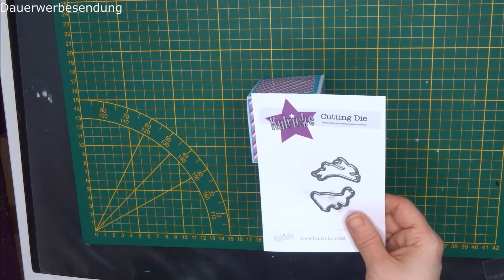Basteln: Überraschungsei Verpackung für Ostern selber machen / Geschenkidee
In diesem Video zeige ich euch eine ganz einfache Anleitung, wie ihr eine Verpackung für ein Überraschungsei passend für Ostern basteln könnt.

Bastelmatierial:
Musterpapier: aus dem Action
Hase Stanzschablone: Kulricke Stanzschablone "Hasen"
Kreis Stanzschablone
Kreis Stanzschablone mit Striche
Stanzschablone Zweige: My Favorite Things Die-namics "Fab Foilage"
Blüte Stanzer: Craft Sensations
"Frohe Ostern" Stanzschablone: Kulricke Stanzschablone "Frohe Weihnachten / Ostern Vertikal"

Wenn Du über einen dieser Links ein Produkt kaufst, unterstützt du mich. Für Dich bleibt der Preis unverändert. Natürlich kannst du die Produkte auch gerne in anderen Shops kaufen. Sie dienen nur als Beispiel für Dich. Ich danke Dir herzlich für deine Unterstützung

Ich danke Euch für euer Feedback, eure Treue auf allen Social Media Plattformen. Ganz liebe Grüße, Jacqueline